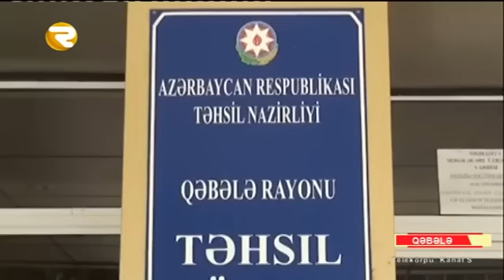Region TV - Qəzalı məktəbin təmirə ehtiyacı var